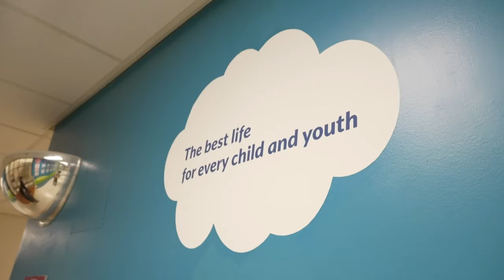Pablo's Story - Telethon 2024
CHEO Foundation
Mental Health